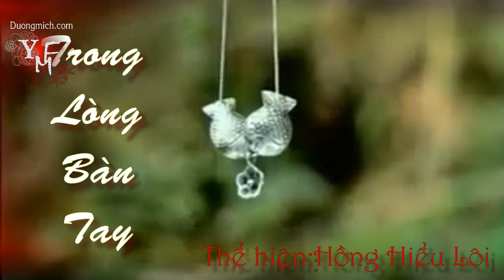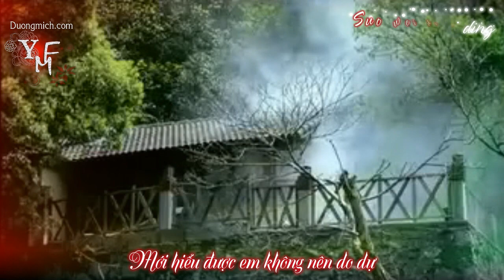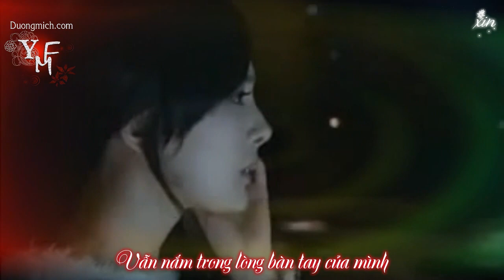[YMF][Vietsub+kara ]Trong lòng bàn tay HD - nhạc cuối phim Bản Giao Hưởng Định Mệnh